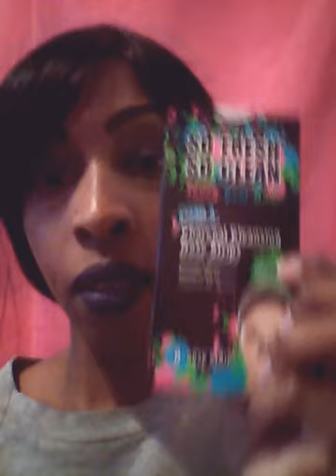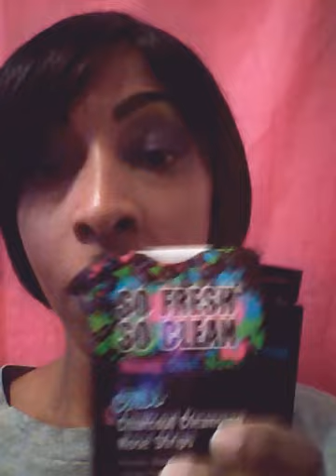Charcoal Cleansing Nose Strips Review